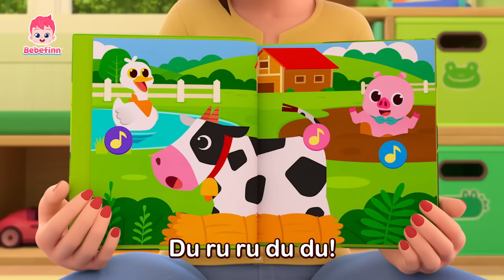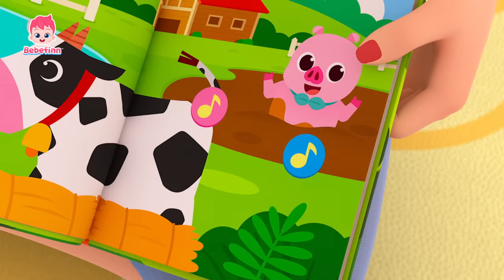TOP10⭐️Lista das Músicas Favoritas do Bebefinn | + Completo| Bebefinn em Português-Canções Infantis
Você está assistindo melhor compilação 'TOP10⭐️Lista das Músicas Favoritas do Bebefinn' criada por Pinkfong.

00:00:00 Canta e Dança com Bebefinn!
00:00:12 Andando Andando
00:03:24 Sons de Animais
00:06:34 Canção dos Números
00:09:36 Canção de Bom Dia
00:12:40 Canção da Família
00:15:47 Andando Andando
00:18:58 Canção do Dodói
00:22:04 Vai Embora, Chuva!
00:24:58 Canção do Sim, Papai
00:28:19 Skidamarink